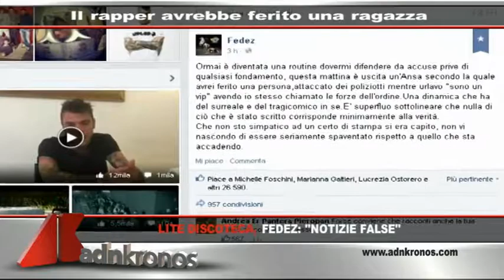Tg Adnkronos: Scuola, governo va sotto in commissione al Senato...